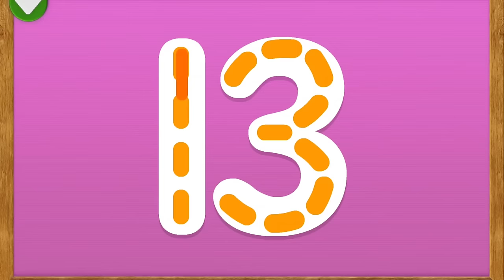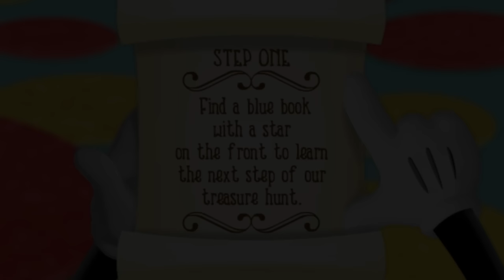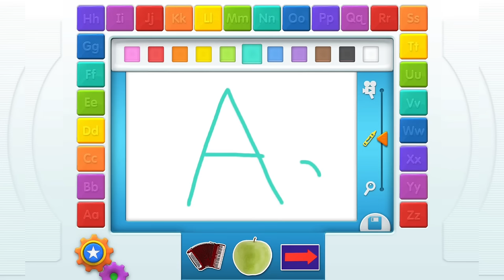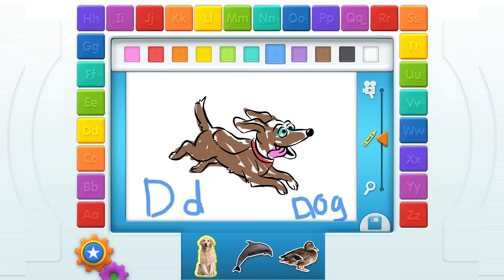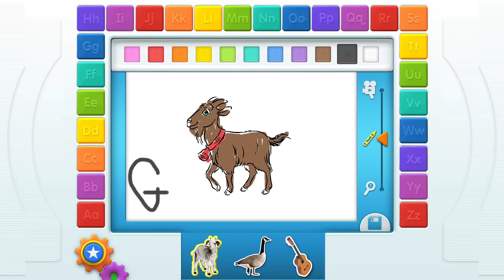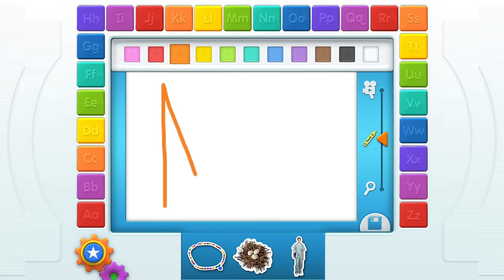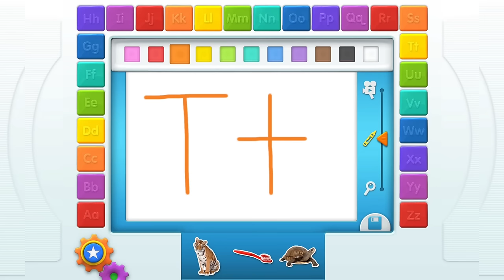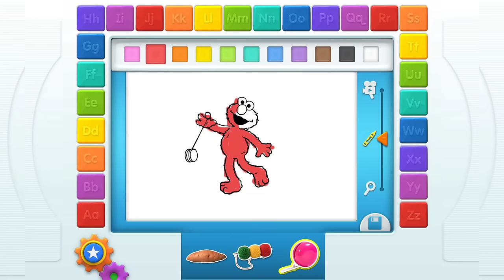Mickey Mouse & Elmo - Kids Games Video Compilation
Apps:

Elmo Loves ABCs

Elmo Loves 123s

Welcome to an amazing educational journey with your favorite friends, Mickey Mouse Clubhouse and Elmo! Get ready for an exciting and fun-filled learning adventure where kids will explore the wonderful world of numbers, colors, shapes, and the ABC alphabet. This captivating video is designed to engage young minds as they join Mickey Mouse Clubhouse and Elmo in an entertaining quest to discover and learn essential concepts. From vibrant colors to basic shapes, from counting numbers to exploring the alphabet, this interactive and delightful learning experience promises to keep kids entertained while they absorb valuable knowledge. Join in the fun and watch as Mickey Mouse Clubhouse and Elmo make learning an absolute blast for kids, combining entertainment with essential educational concepts. It's the perfect way for little ones to dive into the world of learning while having a great time with their beloved characters! Don't miss out on this enriching and entertaining Kids Learning Video that's both fun and educational. Jump into the magic and learning with Mickey Mouse Clubhouse and Elmo today!